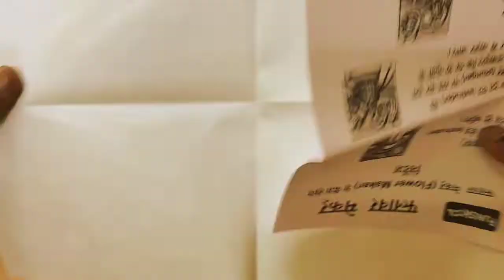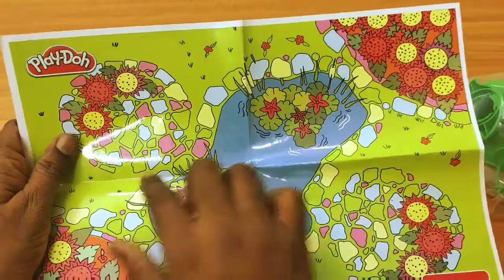Play Doh Funskool Flower Maker | CLAY | Unboxing and Review in Tamil